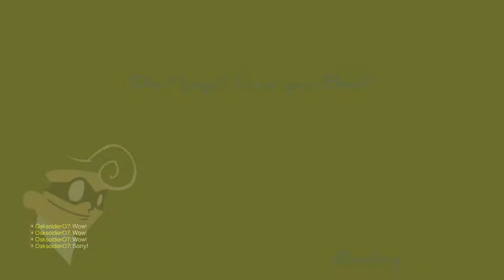Tuesday Gameday - Speedrunners: Ep.10 Pit Of Death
We all fall to the spike pit of death.

If you like what you see in this video, be sure to check out Wafflecopter08 and Mathias9513 on twitch at